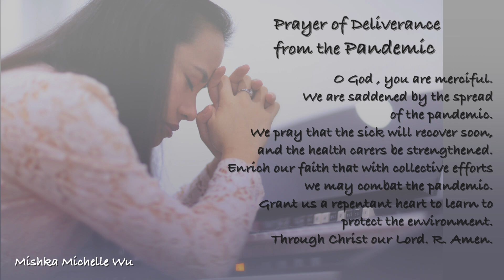Prayer of Deliverance from the Pandemic (Music & Vocal: Mishka Michelle Wu)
PRAYER FOR DELIVERANCE FROM THE PANDEMIC

Music & Vocal: Mishka Michelle Wu

O God, you are merciful. We are saddened by the spread of the pandemic. We pray that the sick will recover soon, and the health carers be strengthened. Enrich our faith that with collective efforts we may combat the pandemic. Grant us a repentant heart to learn to protect the environment. Through Christ our Lord. R. Amen